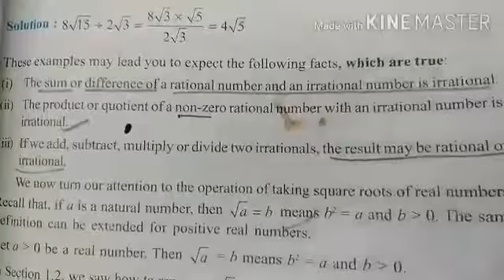NCERT CLASS IX NUMBER SYSTEMS ( IMP FACTS OF RATIONAL AND IRRATIONAL ). #BY SHILPI SINGLA ##